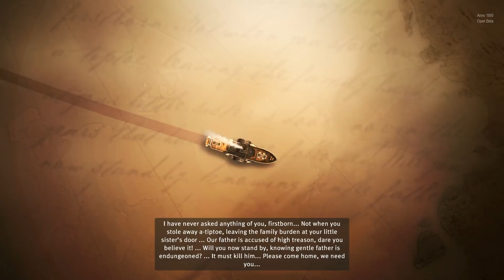Anno 1800 Open Beta - Campaign Gameplay, Part 1: Establishing Our Island!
Part One

We're taking a look at the open beta and playing the first act of the campaign.

From the developer:
Lead the Industrial Revolution in Anno 1800™!

Rich with technological innovations, conspiracies, and changing allegiances, the 19th century is ripe with opportunities to build your empire, settle an exotic new continent, and dominate your opponents via diplomacy, trade, or warfare.

Gaming/Recording PC:
Intel i5 8600k @ 4.6Ghz OC
EVGA GTX 1080 SC2 Stock
Corsair Vengeance DDR4 32Gb @ 3Ghz
AsRock Z370 Taichi Motherboard